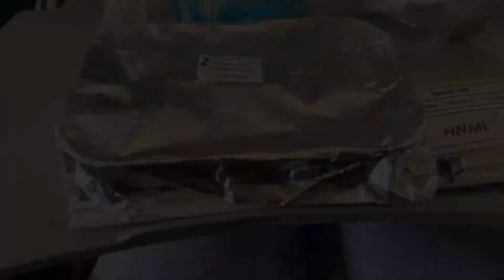Bangkok Solo Travel: KHAOSA ROAD Nightlife | Bangkok Air Economy | Once Again Hostel | Reviews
Timeline:
0:00 Intro
0:26 Bangkok Air Review
2:43 Once Again Hostel
4:30 Night Market
5:45 Khao San Road
8:22 Khao San Road Guide
8:46 Fin
Are you a solo female traveler looking for an unforgettable adventure in Bangkok? Look no further than Khao San Road, a vibrant hub of excitement and entertainment that never sleeps. In this article, we will take you on a journey through the electrifying night market scene at Khao San Road, where you can immerse yourself in the sights, sounds, and flavors of Thailand.

As a solo female traveler, safety is paramount, and we've got you covered. We'll guide you to the best hostels in the area, ensuring you have a comfortable and secure stay while exploring all that Khao San Road has to offer. From budget-friendly options to trendy boutique accommodations, there's something for every type of traveler.

But the adventure doesn't end there. With our layover adventures in Bangkok, we'll show you how to make the most of your time in the city, even if you have just a few hours between flights. Discover hidden gems, sample mouthwatering street food, and dive into the rich culture of Bangkok, all within reach of the city's main airport.

Get ready for an unforgettable journey as we explore the vibrant night market scene at Khao San Road. It's time to pack your bags and embark on the adventure of a lifetime. Let's go!